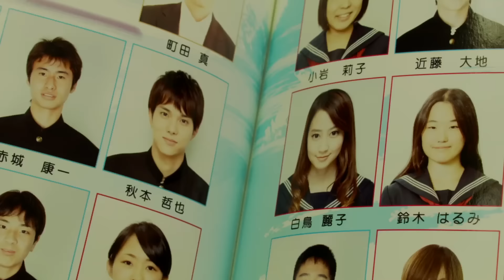「白鳥麗子でございます！THE MOVIE」予告編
「白鳥麗子でございます！THE MOVIE」
2016年6月11日全国ロードショー